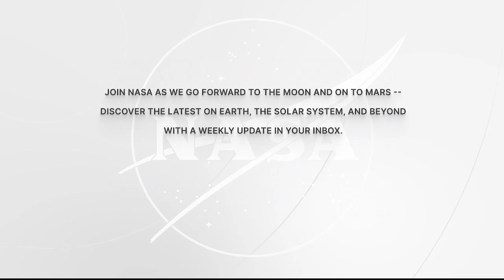Expedition 69 Astronaut Sultan Alneyadi Talks with Abu Dhabi Students, Officials - June 7, 2023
Aboard the International Space Station, Expedition 69 flight engineer Sultan Alneyadi of UAE (United Arab Emirates) discussed living and working in space during an in-flight interview June 7. Alneyadi launched on March 2 on the SpaceX Dragon spacecraft as part of NASA’s Crew-6 flight to the microgravity laboratory to advance scientific knowledge and demonstrate new technologies for future human and robotic exploration missions.